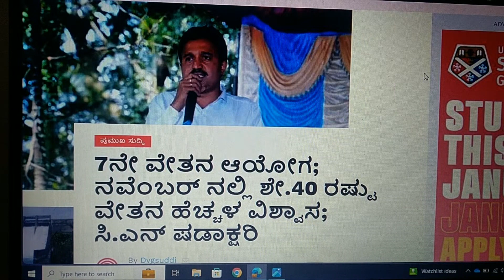7ನೇ ವೇತನ ಆಯೋಗದ ಅಡಿಯಲ್ಲಿ ನವೆಂಬರ್ ನಲ್ಲಿ 40% or 38% Fitment official statement given by shadakshari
pitch report